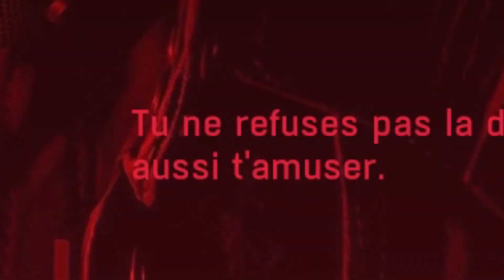COMMENT TUER SON BOSS ?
Aujourd'hui on se retrouve pour un gameplay / let's play sur RUINER en francais ! Objectif, tuer le boss, je sais pas qui c'est mais bon !

SETUP :
Acer XF240HBMJDPR = Écran Gaming
SteelSeries Rival 300 = Souris Gaming
Razer Deathstalker = Clavier Pro Gaming
Neumann TLM 102 = Micro

♫ Musique de fin par :  San Holo - We Rise